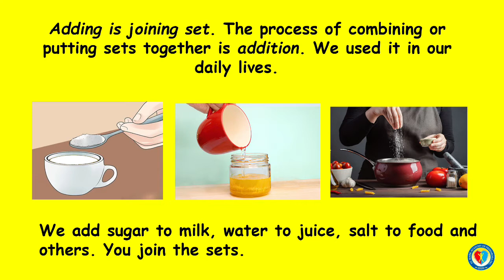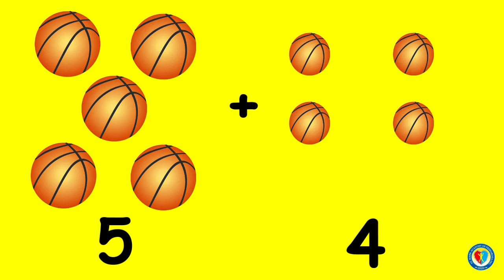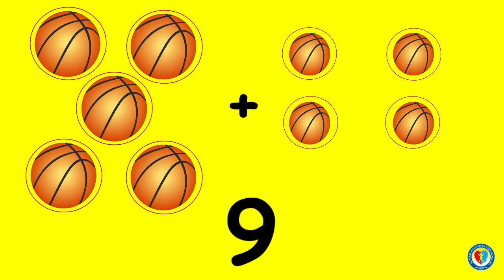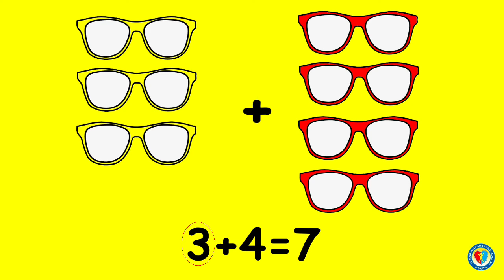ADDING (JOINING SET)- MATH/GRADE 1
Teachers and Non-teaching staff working at St. Mark Academy of Primarosa (SMAP) are the keys why SMAP TV is created. This is the product of the combined skills and talents of the employees of SMAP.

ST. MARK ACADEMY OF PRIMAROSA INC. is a non-sectarian private primary school. SMAP started from humble beginnings in the year 2010 and celebrated it’s 10 years of existence this 2020. This institution is committed to nurturing the child’s heart and mind as it recognizes each child as a unique individual. SMAP is dedicated to developing the child’s faculty as it gives respect to the individual needs of the children. This also offers an innovative environment suited for children in the elementary stage.